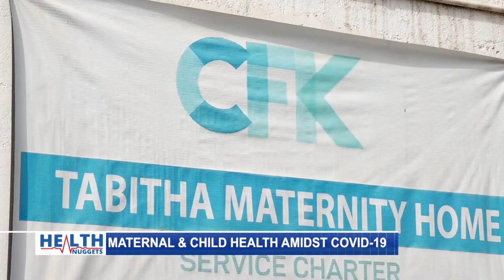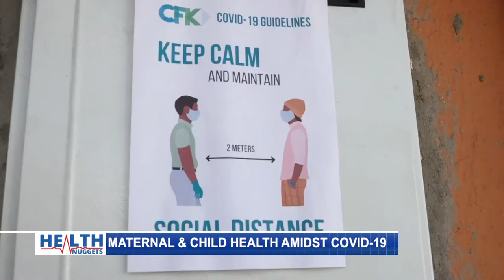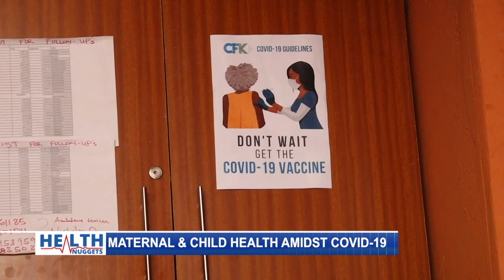Maternal & Child Health Amidst COVID-19_PART 1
Maternal & child health could be at a breaking point in this pandemic.
Covid-19 has taken a toll, all efforts have been directed to tackling it. Remember after Covid-19, there still will be life. .